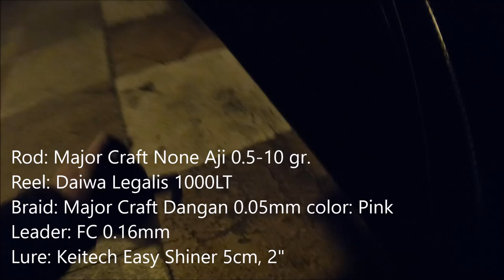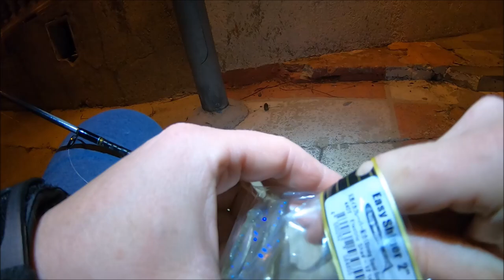How to catch Aji (Horse mackerel) at night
In this video i will show you how to catch Aji ( Horse mackerel) at night on soft lure Keitech Easy Shiner 5cm; 2". The night is the best time to catch Aji and if the tide is high then is the best condition to catch it. Sometimes every cast is a fish on. They are so fun to catch.

Rod: Major Craft None Aji 0.5-10gr.
Reel: Daiwa Legalis 1000 LT
Braid: Major Craft Dangan 0.05mm
Leader: FC 0.16mm
Lure: Keitech Easy Shiner 5cm